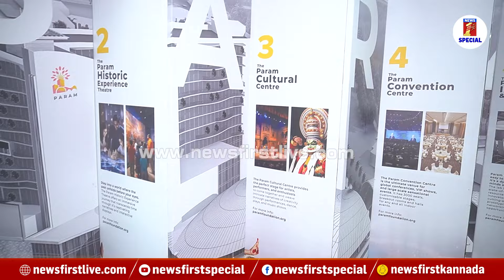The Param Science Experience Centre : ವಿಜ್ಞಾನ ಲೋಕದ ನೈಜ ಅನುಭವದ ಅನಾವರಣ | NewsFirst Special